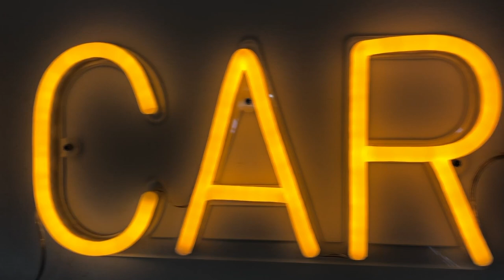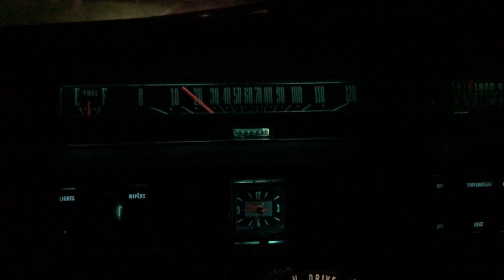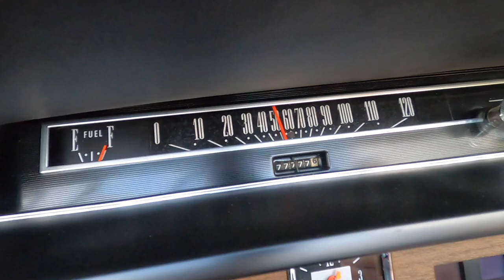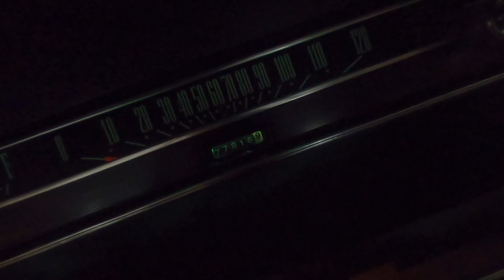What I have been fooling with on the Galaxie project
Just wanted to put this short video up, to show I have been fooling with the Galaxie in my spare time. I installed the rear quarter script, and did a little night drive to test my headlights adjustment job. Also I show the odometer rolling to. 77,777. 7 miles. Enjoy!